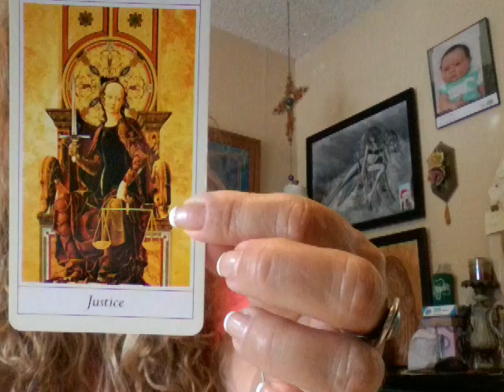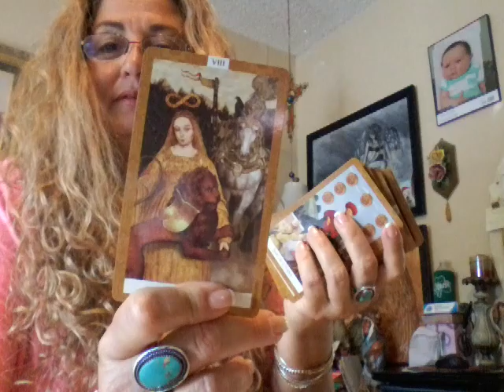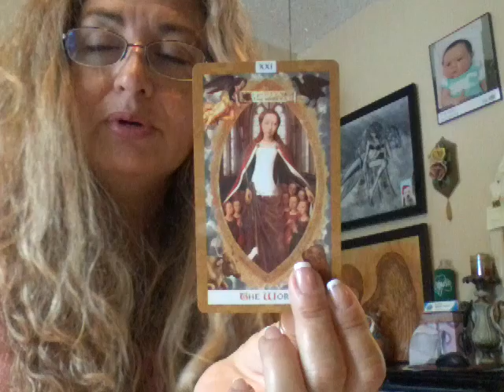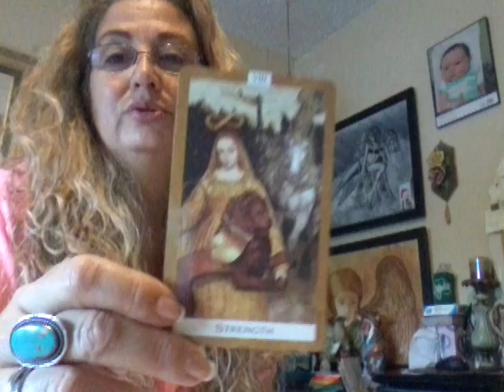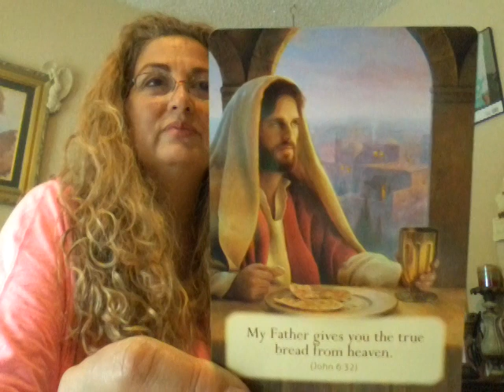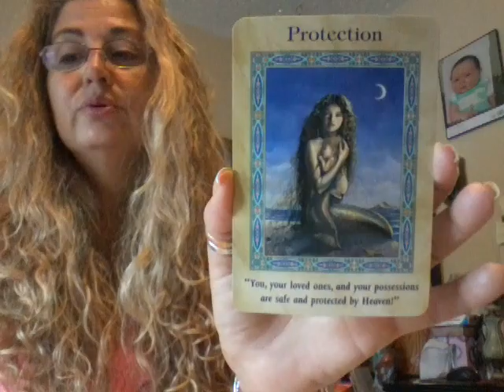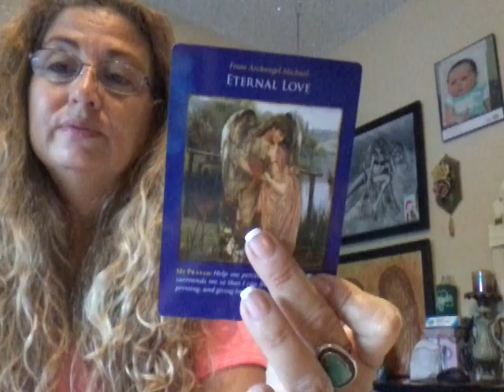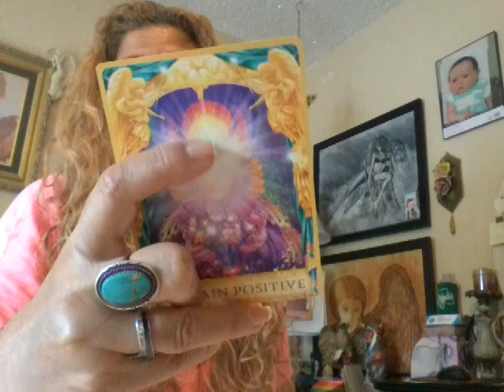Free Weekly Tarot June 12-18, 2016 Reading by Raisa O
Welcome to my Free Weekly Tarot or Romance Oracle Card Readings. I am a serious intuitive tarot interpreter, interested in bringing some clarity to issues that are difficult to solve on your own. I have a passion for the Visual Arts, check out my site at the link above. I do take custom orders for paintings. I work with several mediums; oils, watercolors or acrylic.  My abilities to heal with the aid of the universal chi has been a life long practice that has culminated in mastery. If you would like to know more about my healing sessions please check out my blog the links are above. I also graciously accept any size donation you wish to give to my channel. Thank you and blessings to all!